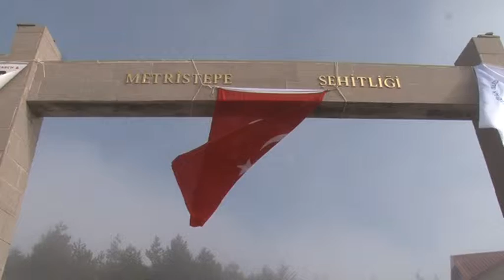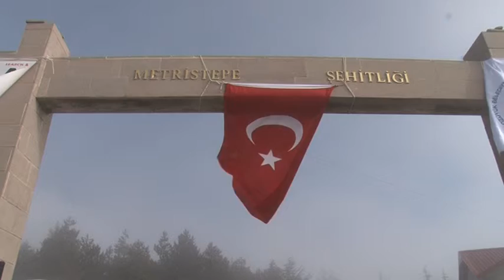C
1. İNÖNÜ ZAFERİ SAYGI YÜRÜYÜŞÜ İLE KUTLANDI

Kurtuluş Savaşı'nın kazanılması ve zafere giden yolun aydınlanmasında en önemli dönemeçlerden birini oluşturan 1. İnönü Zaferi'nin 93. yıldönümü, Tepebaşı Belediyesi, Bozüyük Belediyesi ve AKUT'un önderliğinde düzenlenen bir törenle kutlandı.
Tören, Bozüyük- Nanedere yol ayrımından başlayıp Metristepe'de son bulan 8 kilometrelik 'saygı yürüyüşü' ile başladı.  Yürüyüşe, başta Bilecik Valisi Halil İbrahim Akpınar, Bozüyük Belediye Başkanı Fatih Bakıcı, Tepebaşı Belediye Meclis üyesi Hasan Hüseyin Bolat, Akut Başkanı Nasuh Mahruki ve çok sayıda vatandaş katılarak destek verdi.